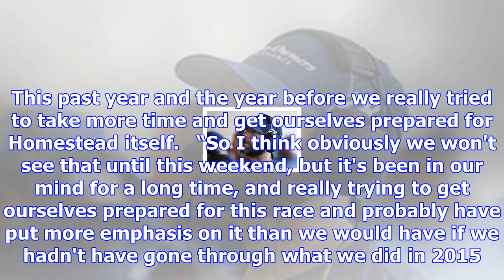How cole pearn helped turn furniture row into title contenders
Not only is he a younger version, but this second-generation racer also competed behind the wheel, c...